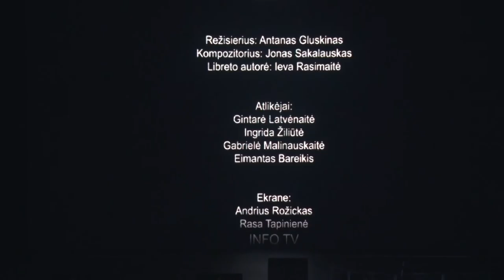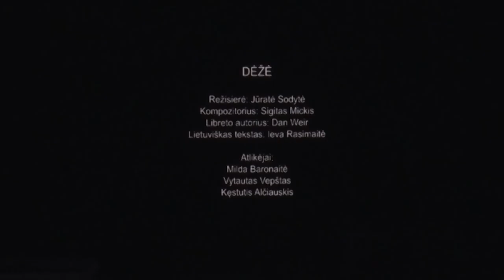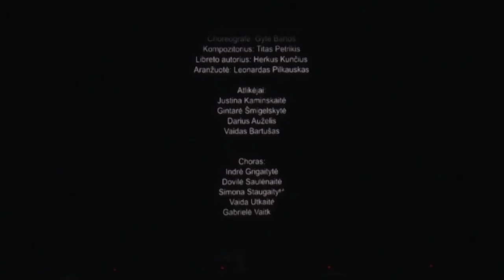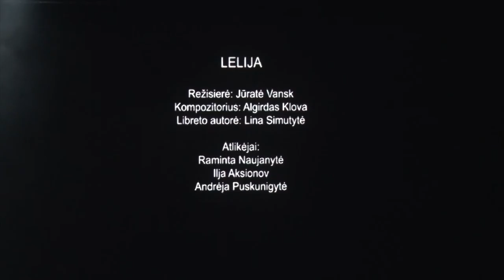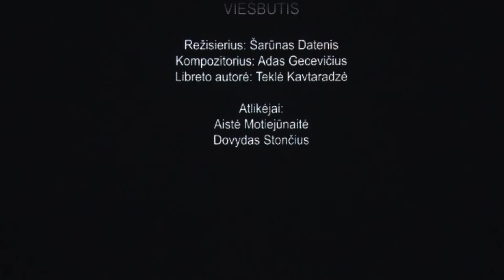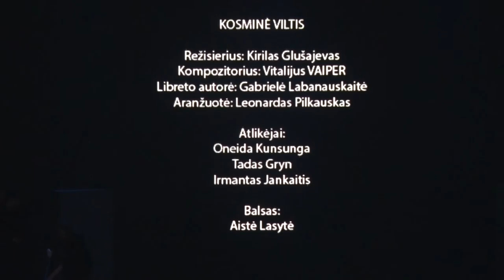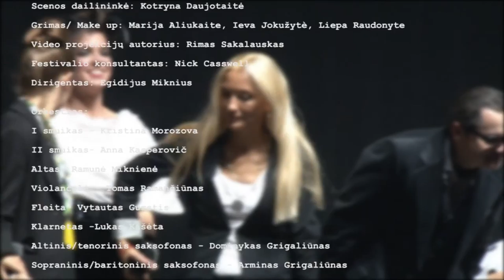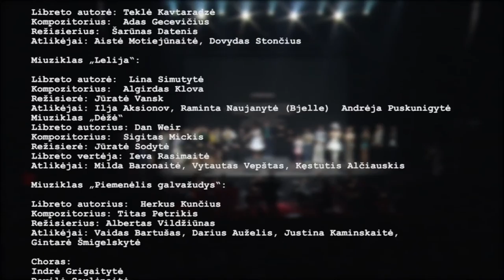TRUMPAMETRAZIU MIUZIKLU FESTIVALIS HD 1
Miuziklų festivalis „MfESt“ – visiškai naujas reiškinys Lietuvos meno istorijoje. Renginyje, kuris rugsėjo 18 dieną įsikurs „Compensa“ koncertų salėje, Vilniuje, miuzikos mėgėjai išvys neįprastą reginį – šešis trumpametražius miuziklus. Jie – bendri žinomų lietuvių ir užsienio kūrėjų darbo vaisiai, atsakingai puoselėti šešiose kūrybinėse grupėse. „MfESt“ – vientisas renginys, todėl visi šeši autentiško turinio miuziklai žiūrovams bus rodomi iš karto, paeiliui. Kiekvieno iš šių muzikinių scenos veikalų apytikslė trukmė – 20 minučių. Festivalis šiemet sostinės erdvėse užgims pirmą kartą, mėgindamas tapti kasmetine tradicija šalyje.
Kultūrinių renginių sąrašą „MfESt“ papildo vedini kryptingos misijos. Festivalio sumanytojai viliasi, jog renginys taps ne tik platforma, nacionalinio miuziklo Lietuvoje gimimui, bet ir padės rastis bei subręsti naujajai miuziklų kūrėjų kartai mūsų šalyje. Ruošiantis „MfESt“ premjerai, suvienyti jėgas ryžosi talentingi lietuvių bei užsienio autoriai ir kūrėjai. Muzikinį išpildymą trumpametražiams miuziklams kūrė: Adas Gecevičius, Algirdas Klova, Jonas Sakalauskas, Sigitas Mickis, Titas Petrikis, Vitalijus Puzyriovas („Vaiper“). Siužetą (libretus) rašė: Ieva Rasimaitė, Gabrielė Labanauskaitė, Lina Simutytė, Herkus Kunčius, Dan Weir ir Teklė Kavtaradzė. Režisūrinius miuziklų klausimus sprendė: Albertas Vidžiūnas, Antanas Gluskinas, Jūratė Sodytė, Jūratė Vansk, Kirilas Glušajevas, Šarūnas Datenis. Kūrybinį šešių muzikinių scenos veikalų vystymosi procesą kuravo ir renginio draminę struktūrą kūrė svečias iš Didžiosios Britanijos Nick Caswell.
Trumpametražių miuziklų festivalis „MfESt“ stengsis sužavėti unikaliais turinio išpildymo sprendimais. Taip atverdamas platesnį, kitokį nei įprastai požiūrį į miuziklo žanro supratimą. Ilgą laiką buvęs nišinės žiūrovų auditorijos dalimi, rugsėjį miuziklas atgims naujame amplua bei bandys pretenduoti į visuotinį pripažinimą.

‘MfEST’ is the festival of musicals. It is a completely new concept in the history of art and music in Lithuania. The event is taking place on 18th September in ‘Compensa’ concert hall in Vilnius. Music admirers will have a chance to see 6 short musicals. They are the product of the cooperation among well –known composers from Lithuania and abroad who relentlessly worked in six groups to create the musicals. ‘MfEST’ is a one night event and all the musicals will be played on after another. The duration of each musical is approximately 20 minutes. Even though this festival is taking place for the first time this year , it has ambitions to become a yearly tradition. Furthermore ‘MfEST’ is added to the list of cultural events in Lithuania in order to be a part of the same purposeful mission. Therefore the organisers are hoping this event will not only be a platform for the birth of the musical movement in Lithuania but will also facilitate the growth of the new generation of people creating musicals in Lithuania.
The music was produced by: : Adas Gecevičius, Algirdas Klova, Jonas Sakalauskas, Sigitas Mickis, Titas Petrikis, Vitalijus Puzyriovas („Vaiper“). Stories made by: Ieva Rasimaitė, Gabrielė Labanauskaitė, Lina Simutytė, Dan Weir ir Teklė Kavtaradzė. Directors: Albertas Vidžiūnas, Antanas Gluskinas, Jūratė Sodytė, Jūratė Vansk, Kirilas Glušajevas, Šarūnas Datenis. The curator of the creative process and development is Nick Caswell, UK.
The short musical festival will attempt to captivate spectators with the unique content and, therefore, contribute to the understanding of musical as a genre. This September musical will return as a new concept with endeavor to be widely recognized.